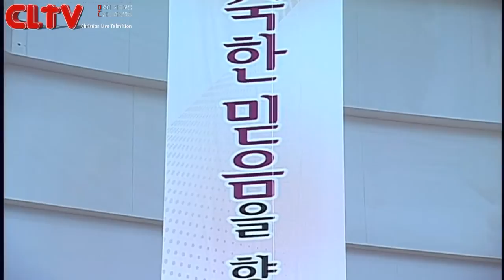CLTV파워메시지(HD)_할렐루야교회(김승욱목사)_2014.12.21_' 나를 향한 주님의 계획'